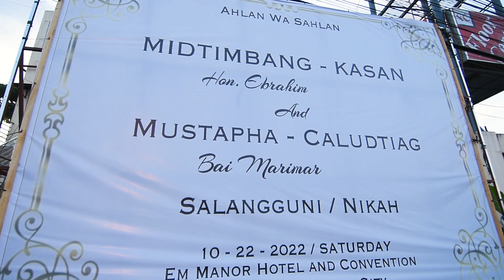MIDTIMBANG-KASAN and MUSTAPHA-CALUDTIAG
--- NIKAAH
      👰    MARIMAR  and IBRAHIM   🤵
Marimar Mk
Ebrahim Midtimbang Kasan
Photo : Temmy Labiano Toquero
Event Coor : Ato Piang
Hmua & Hijab : Marian Chanel Montemayor Deguzman
Assist: Nyx Demeter
Gown & Suit : Ming Abas
Decor : 8th Avenue Styles and Events by Madaniah Guiabar
Bouquet : Ato Piang
Kutawato DANCE Bureau by : Arvie Sinsuat
MIA Sounds and Lights : Abuhalil Sambutuan
LED: Armiyah Duma Sambutuan
Cake and Sweets Corner: Edz Asuncion Santillan
Event Host: Nash Amil
Photobooth : Supreme Photobooth
Venue : EM MANOR HOTEL /ebrahim Convention HALL , Cotabato City